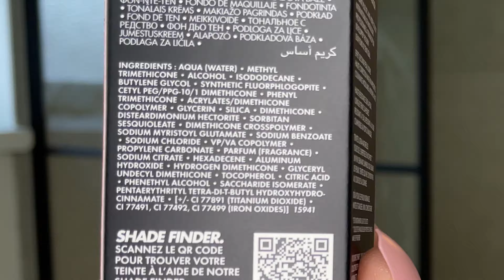NOVA BASE MAKEUP FOREVER ULTRA HD SKIN, corretivo Nars e blush Rare Beauty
Spoiler: tô muito pist0la nesse vídeo e não é só por causa da TPM. 😒